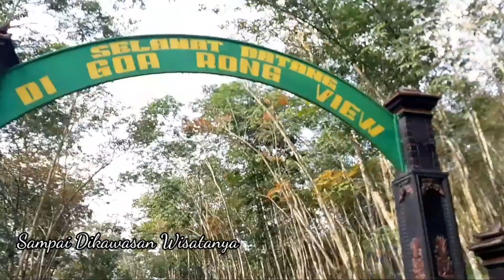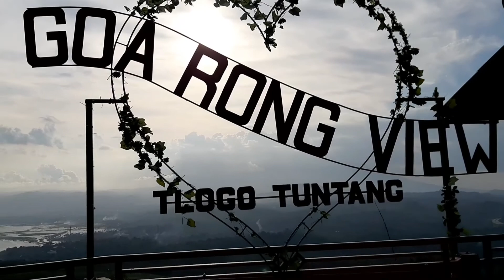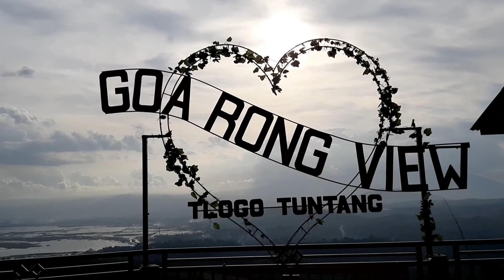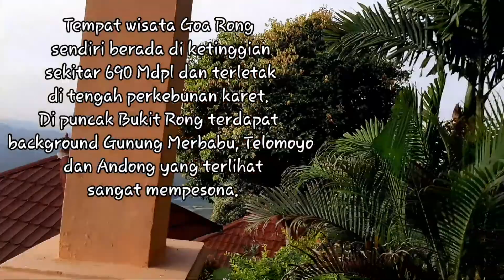Vlog ke Goa Rong Menikmati Indahnya Pemandangan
Video kali ini aku melakukan vlog ke wisata Goa Rong yang berlokasi di Desa Tlogo, Kecamatan Tuntang, Kabupaten Semarang, Jawa Tengah, disana terdapat pemandangan yang sangat indah dari ketinggian dan bisa melihat sunset dengan jelas pada sore hari.